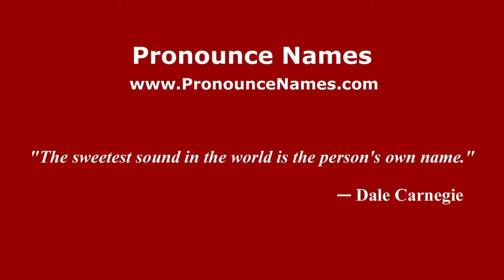How to pronounce Orlan (French/France) - PronounceNames.com